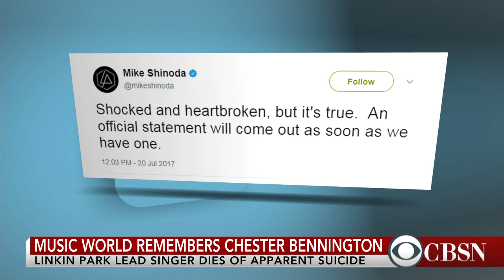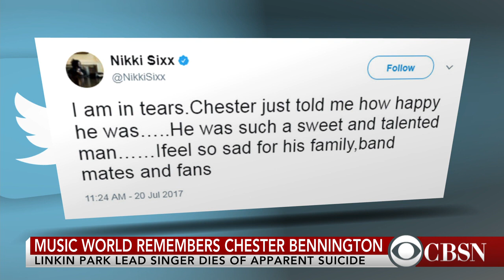Linkin Park singer Chester Bennington dies at 41 from apparent suicide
The music world is mourning Linkin Park frontman Chester Bennington. The singer was found dead in his Los Angeles home Thursday from an apparent suicide. Music journalist and host of the SirusXM radio show "Debatable" joins CBSN with more.